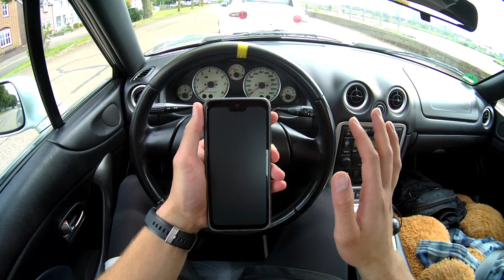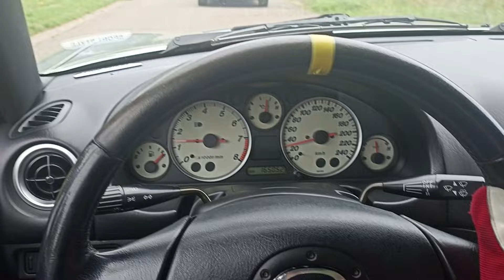MX-5 Tour Cars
von Übach-Palenberg -  nach Wegberg
Termin:
4. August 2024

Video Time

0:00 - 40:00 Deutschland
40:00 - 1:34:00 Niederlande
1:34:00 - 1:40:10 Deutschland